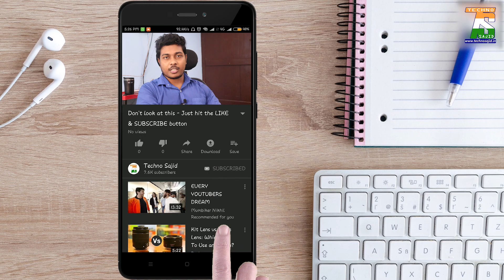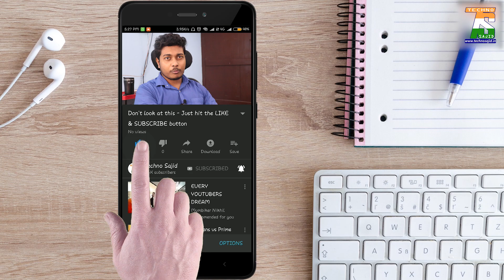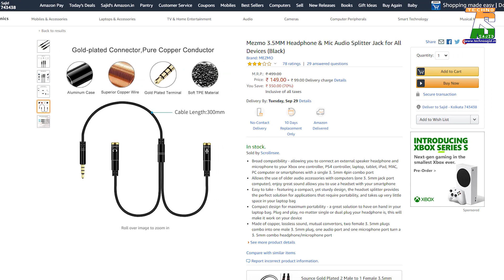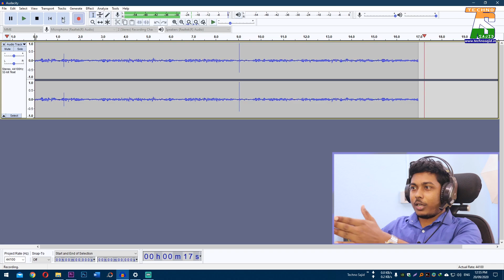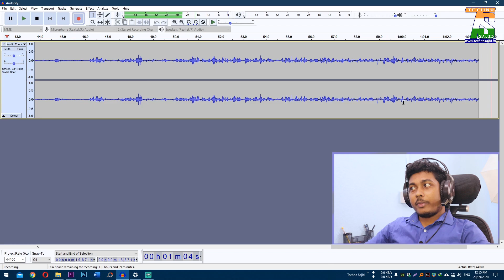HP H100 Gaming Headphone - Unboxing and FULL Review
Budget gaming headset HP H100 unboxing and review...

Audio Splitter-

⚪ Whatsapp⇨ Kindly check channel's description (only if you need to ask any question by sending a file)